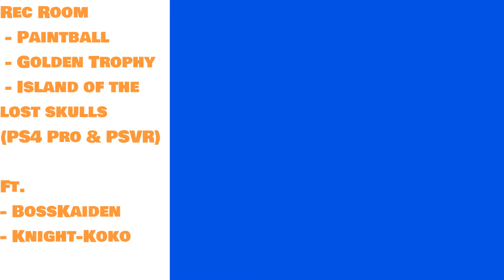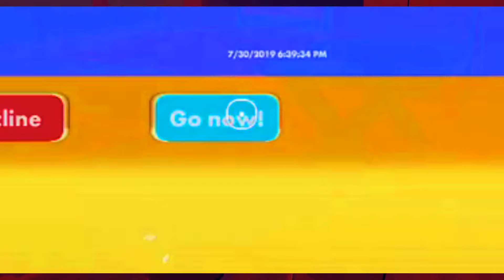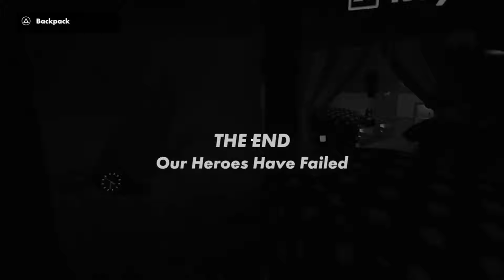Paintball + Pirates + Pretend *TROLLS* (Rec Room)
Kaiden and Koen play games in Rec Room - enjoy! :)